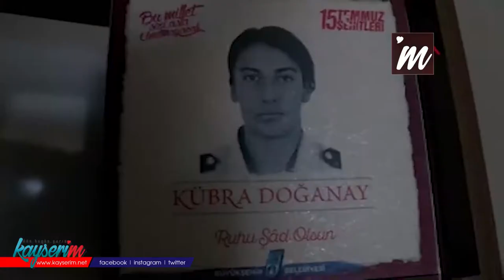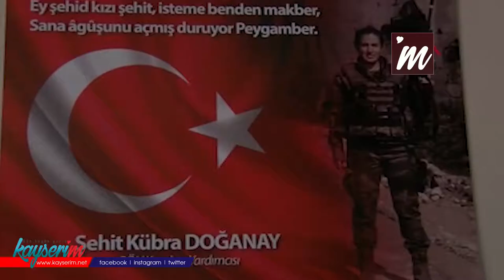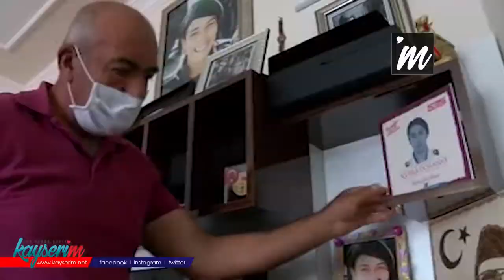15 Temmuz şehidi Kübra'nın hatırası evinde yaşatılıyor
KAYSERİ'de Hikmet-Harun Doğanay çifti,15 Temmuz darbe girişiminde bombalanan Ankara Gölbaşı'ndaki Özel Harekat Daire Başkanlığı'nda şehit olan kızları Komiser Yardımcısı Kübra Doğanay'ın (23) hatırasını evde yaşatıyor. Baba Harun Doğanay, "Bize 'resimlerini eve koymayın, dayanamazsınız' dediler; ancak biz bu odaya girdiğimizde çok mutlu oluyoruz. Allah'ım bizlere de o makamları nasip etsin" dedi.

FETÖ/PDY'nin 15 Temmuz 2016'daki darbe girişiminde bombalanan Ankara Gölbaşı’ndaki Polis Özel Harekat Daire Başkanlığı'nda Komiser Yardımcısı Kübra Doğanay da şehit oldu. Şehit Doğanay'ın Kayseri'de yaşayan annesi Hikmet ve babası Harun Doğanay, kızlarının hatırasını evde yaşatıyor. Doğanay çifti, evin bir odasını şehit kızlarının fotoğrafları, plaketleri, ödülleri ve diğer kişisel eşyalarıyla donattı. 3 çocuklarından 1'ini kaybeden Doğanay çifti, darbe girişiminin yıl dönümünde aynı acıyı tekrar yaşadı.

'ÇOK GURURLUYUM'

Baba Harun Doğanay, 4 yılın kendileri için çok zor geçtiğini; ancak devletin kendilerini hiç yalnız bırakmadığını söyledi. Harun Doğanay, "Devletimizden Allah razı olsun. Bizi hiç yalnız bırakmıyorlar. Arkamızda birilerinin olduğunu hissediyoruz. Kübra'nın hatıralarını evde yaşatıyoruz. Bize kızım ilk şehit olduğunda 'resimlerini eve koymayın, dayanamazsınız' dediler; ancak biz bu odaya girdiğimizde çok mutlu oluyoruz. Allah kimseye evlat acısı vermesin. Çok zor. Allah'ım bizlere de o makamları nasip etsin. Biz artık böyle yaşamayı öğreneceğiz. Allah'ıma çok şükür ki kızım vatan haini olarak ortaya çıkmadı. O yüzden çok gururluyum" diye konuştu.

'ODAYA GİRDİĞİMDE MUTLU OLUYORUM'